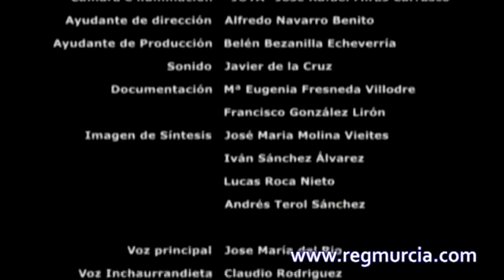La cultura argárica (2/2). La Bastida de Totana.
La Bastida, a 5 km de Totana, es uno de los enclaves argáricos más importantes descubierto en España. El poblado ocupó una extensión superior a los 40.000 metros cuadrados y vivió su.

Documental sobre la cultura argárica en el enclave de La Bastida de Totana. Parte 1-2.

Documental sobre la cultura argárica en el enclave de La Bastida de Totana. Parte 2-2.